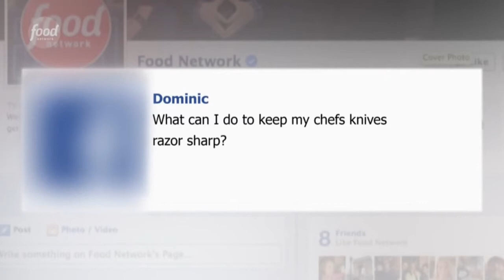Как да заточим ножовете